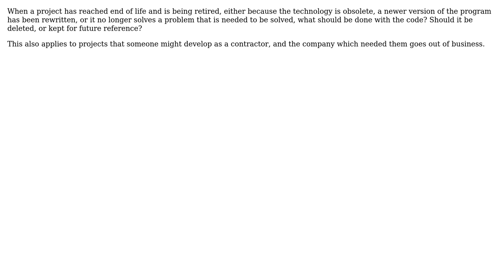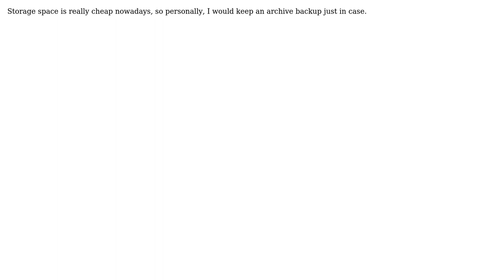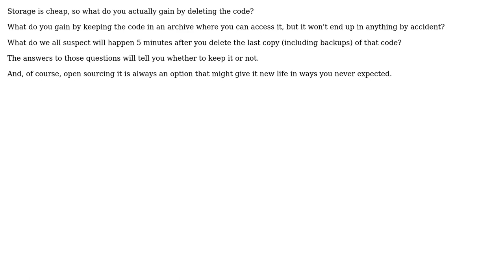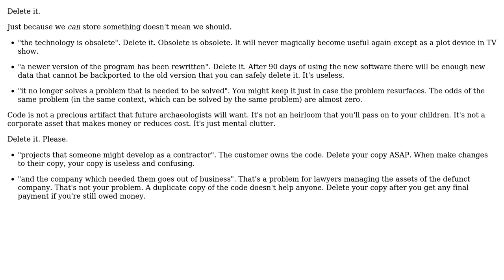Software Engineering: What should be done with code that has reached end of life? (8 Solutions!!)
Software Engineering: What should be done with code that has reached end of life?

With thanks & praise to God, and with thanks to the many people who have made this project possible! | Content (except music & images) licensed under CC BY-SA | Music | Images & others | With thanks to user wildpeaks user vpit3833 user Tango user S.Lott user refro user LRE user Edgar Gonzalez user Click Upvote and the Stack Exchange Network Trademarks are property of their respective owners. You are responsible for your own actions.